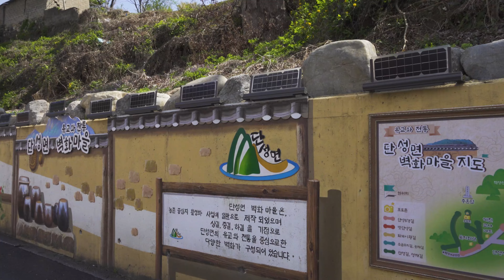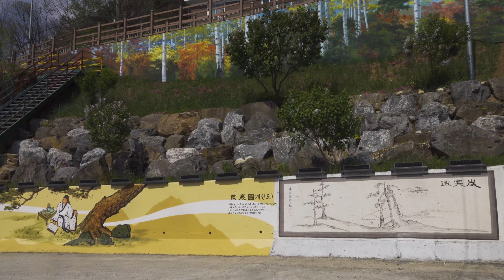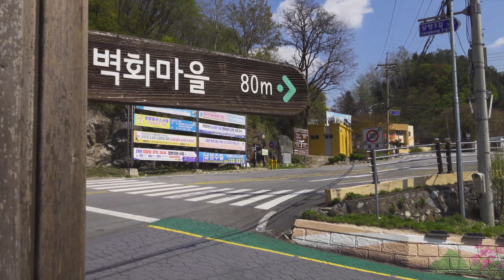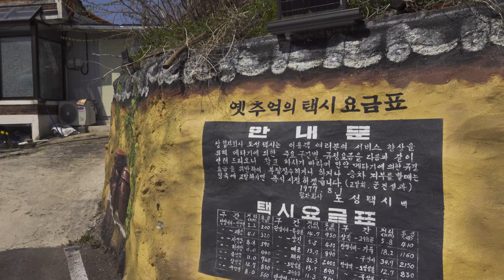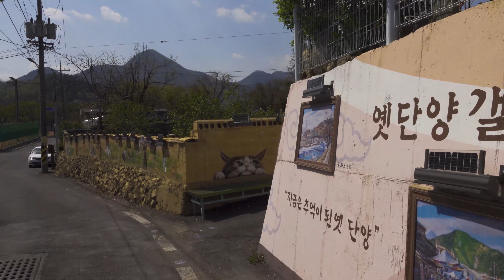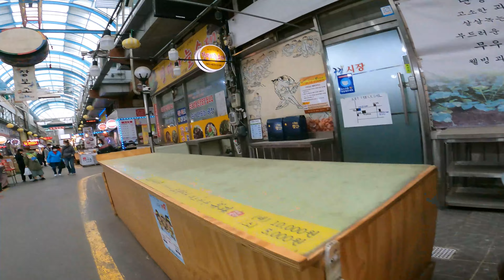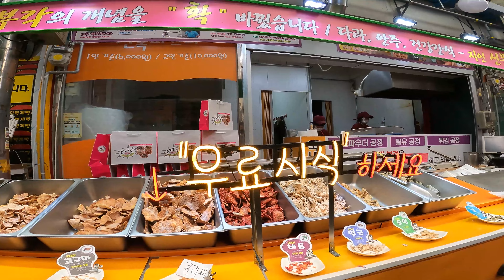단양 벽화마을과 단양시장 걷기/Walking on Korea(4K)-Dan-Yang Market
안녕하세요.
단양 상방리라는 작은동네에 벽화마을이 조성되어 있다고 해서 방문해 보았습니다.그리고 단양전통시장도 둘러 보았습니다.감사합니다.
Hi Everyone~~
A mural village was built in Sangbang-ri, a small village in Danyang city, so I visited and walked there.
Also, we had lunch at Danyang Traditional Market.

음원출처
Copy Start
Copy End

google map:
단양상방리 벽화마을(Dan Yang Sang-Bang Ri Mural village)